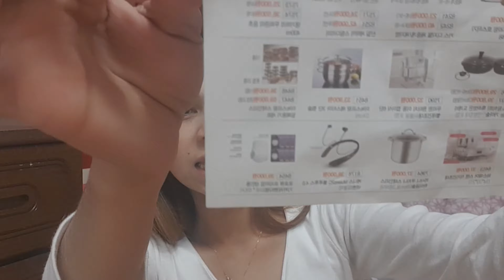Unboxing my spy camera, ang bluetooth headset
Sa video na to ipapakita ko sainyo ang isa sa halimbawa ng spy camera.
ang spy camera n ito ay nabili ko sa isang online shop dito sa korea, kasama nating i a unbox ang nakuha kong bluetooth  headset.